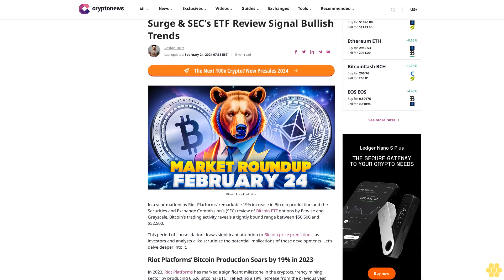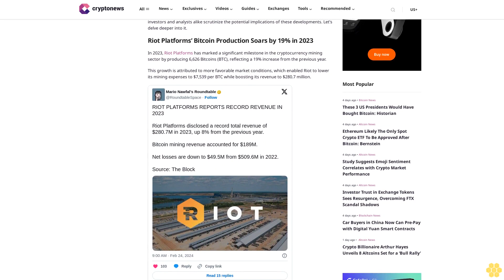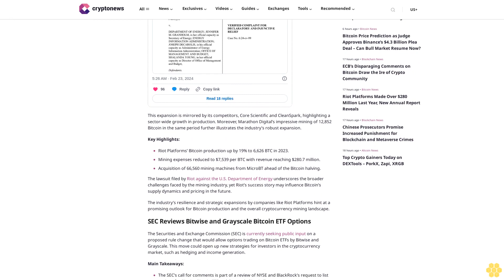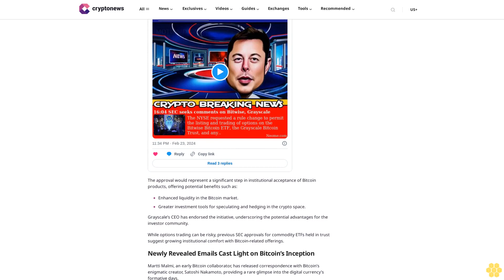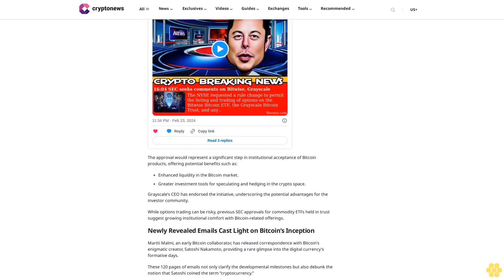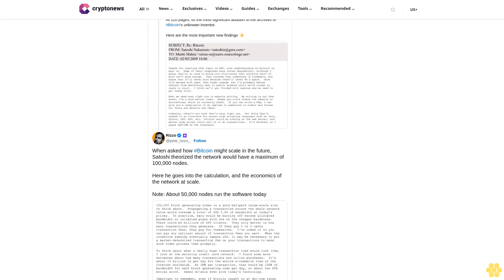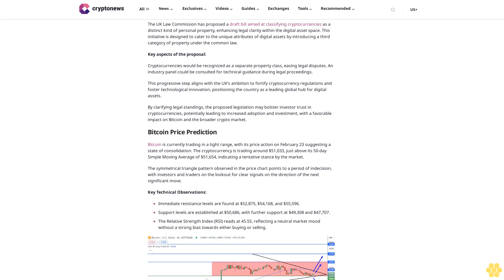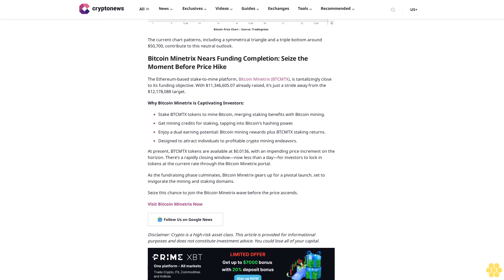Bitcoin Price Prediction: Riot’s 19% Surge & SEC’s ETF Review Signal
Arslan Butt

In a year marked by Riot Platforms’ remarkable 19% increase in Bitcoin production and the Securities and Exchange Commission’s (SEC) review of Bitcoin ETF options by Bitwise and Grayscale, Bitcoin’s trading activity reveals a tightly bound range between $50,500 and $52,500.
This period of consolidation draws significant attention to Bitcoin price predictions, as investors and analysts alike scrutinize the potential implications of these developments. Let’s delve deeper into it.

Riot Platforms’ Bitcoin Production Soars by 19% in 2023.

In 2023, Riot Platforms has marked a significant milestone in the cryptocurrency mining sector by producing 6,626 Bitcoins (BTC), reflecting a 19% increase from the previous year.

This growth is attributed to more favorable market conditions, which enabled Riot to lower its mining expenses to $7,539 per BTC while boosting its revenue to $280.7 million.

Ahead of the anticipated Bitcoin halving in April, Riot strategically enhanced its mining operations by acquiring 66,560 mining machines from MicroBT, showcasing its commitment to expanding its mining capabilities.

Despite recent fluctuations in Riot’s stock price, indicating market volatility, the company’s increased Bitcoin output signals a bullish trend for the mining industry.

This expansion is mirrored by its competitors, Core Scientific and CleanSpark, highlighting a sector-wide growth in production. Moreover, Marathon Digital’s impressive mining of 12,852 Bitcoin in the same period further illustrates the industry’s robust expansion.

Key Highlights:

Riot Platforms’ Bitcoin production up by 19% to 6,626 BTC in 2023.
Mining expenses reduced to $7,539 per BTC with revenue reaching $280.7 million.
Acquisition of 66,560 mining machines from MicroBT ahead of the Bitcoin halving.

The lawsuit filed by Riot against the U.S. Department of Energy underscores the broader challenges faced by the mining industry, yet Riot’s success story may influence Bitcoin’s supply dynamics and pricing in the future.

The industry’s resilience and strategic expansions by companies like Riot Platforms hint at a promising outlook for Bitcoin production and the overall cryptocurrency mining landscape.

SEC Reviews Bitwise and Grayscale Bitcoin ETF Options.

The Securities and Exchange Commission (SEC) is currently seeking public input on a proposed...